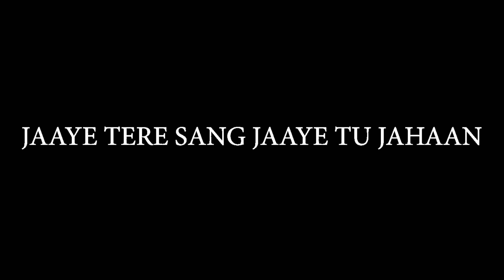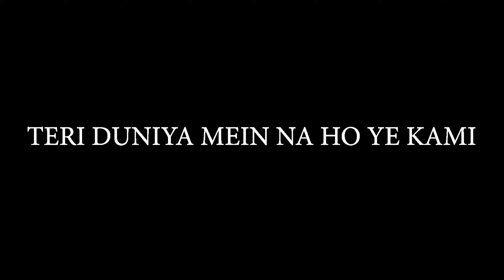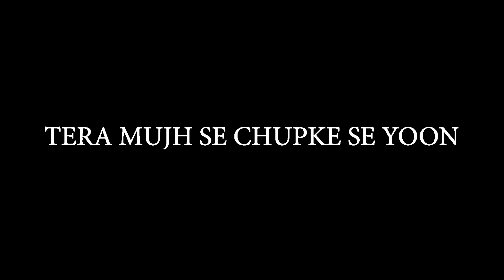Faasle Karaoke | Kaavish